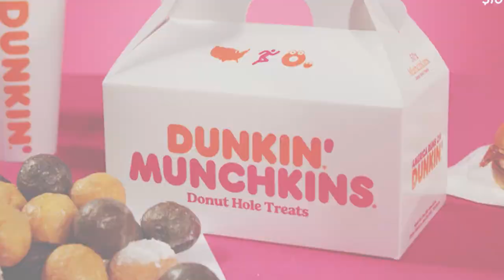Doordash x Dunkin | Promotional Video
Denzong Films is a top corporate video production company from Bangalore that provides all types of videos like corporate videos, animation videos, explainer 2D & 3D videos, testimonial videos, product demo videos and more for all kinds of start-ups, small businesses, SMEs, industries, and corporate companies.